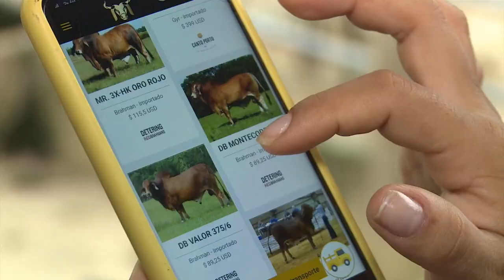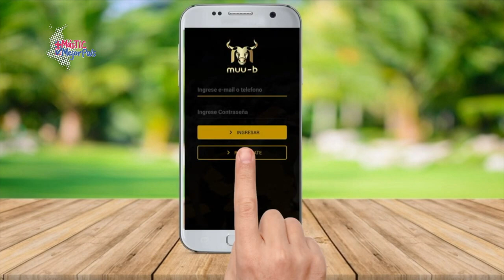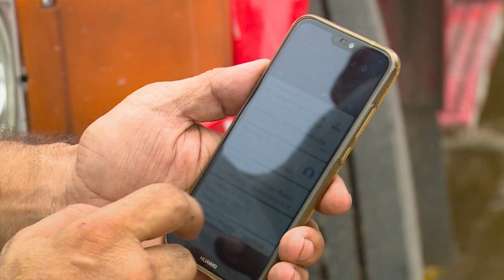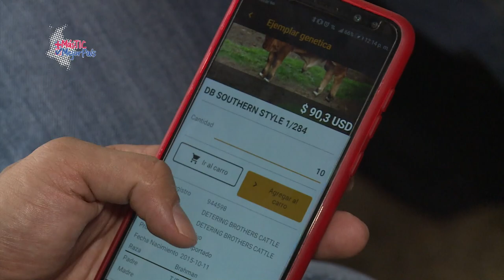Conoce 'Muu-b', la aplicación de los ganaderos | MásTICMejorPaísTV C4 N3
En MásTICMejorPaísTV conocerás la aplicación que le permite a los ganaderos transportar su ganado.